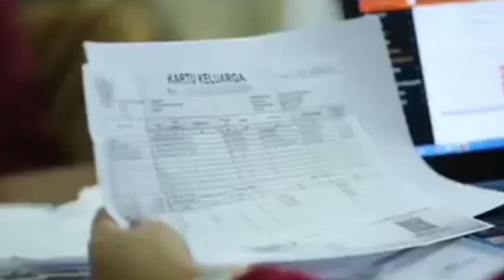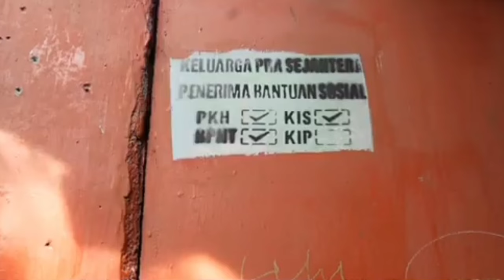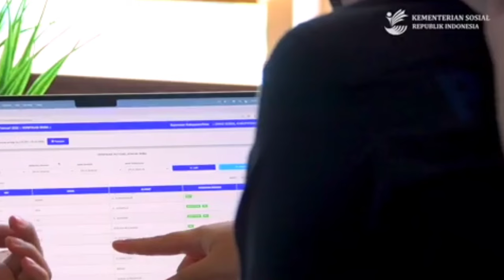UPDATE STATUS KETERANGAN DI SIKS-NG HARI INI RABU TGL 29 MEI 2024 BPNT THP 4 DAN PKH THP 3 SEMUA KKS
UPDATE STATUS KETERANGAN DI SIKS-NG HARI INI RABU TGL 29 MEI 2024 BPNT TAHAP 4 DAN PKH TAHAP 3 SEMUA KKS